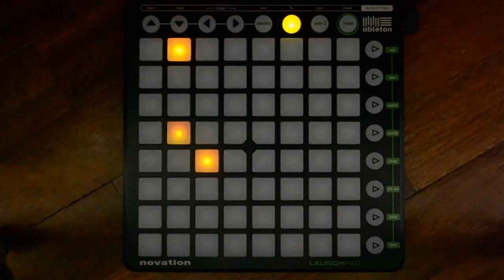Bach Prelude No.2 in C minor - Novation Launchpad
Bach Prelude No.2 in C minor with Novation Launchpad